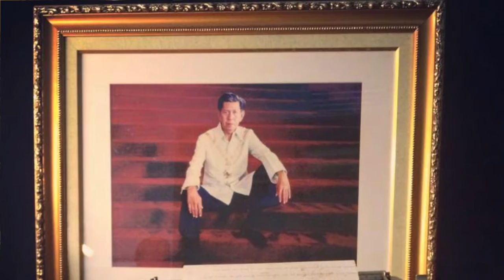Raymond Bagatsing becomes Nick Joaquin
Actor Raymond Bagatsing recounts how he prepared for what he considered one of the most challenging roles in his career, that of National Artist for Literature Nick Joaquin. In Sari Dalena's docu biopic titled "Dahling Nick," he also play lead characters in  the adaptation of Joaquin's immortal short stories "May Day Eve" and "The Legend of the Virgin's Jewel". Interview by Totel V. de Jesus